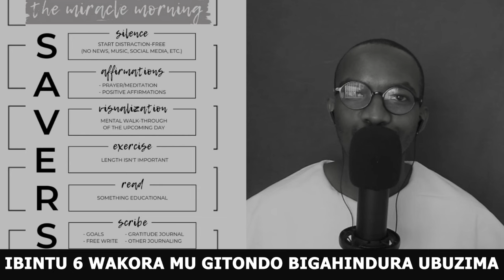IBINTU 6 WAKORA MU GITONDO BIGAHINDURA UBUZIMA BWAWE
Igitondo nicyo gice cy'umunsi gifite agaciro kurusha n'ibindi bice byose by'umunsi.

Uko ukoresha igitondo cyawe, bishobora gusobanura imibereho yawe yose.

Muri make mbwira uko ukoresha igitondo cyawe, nkubwire uwo uzaba uriwe mu bihe biri imbere.